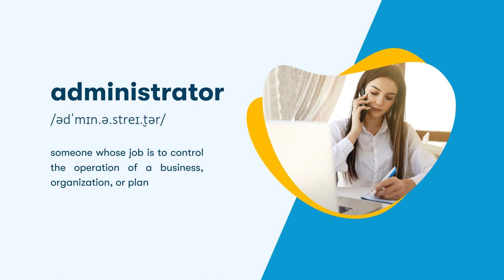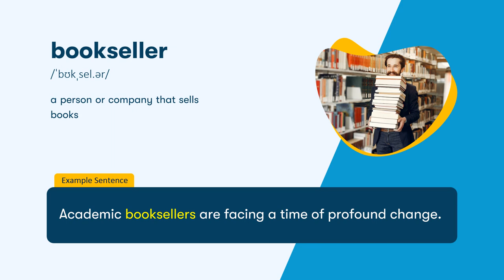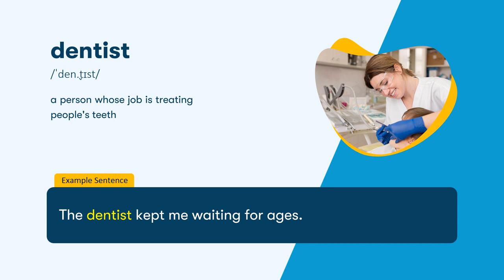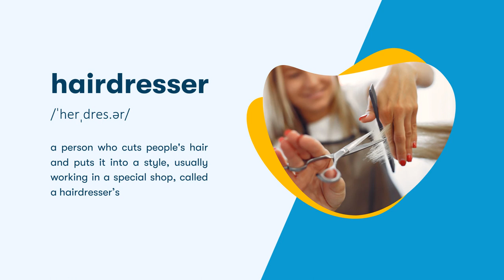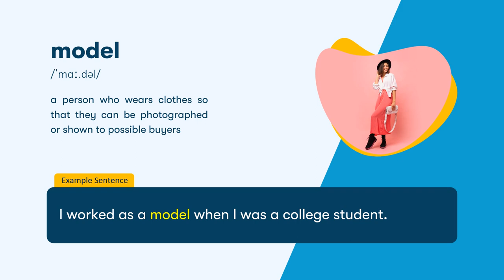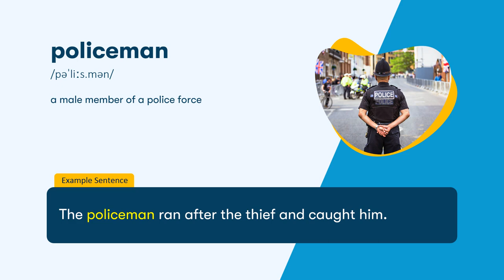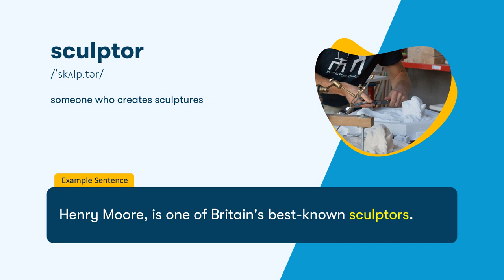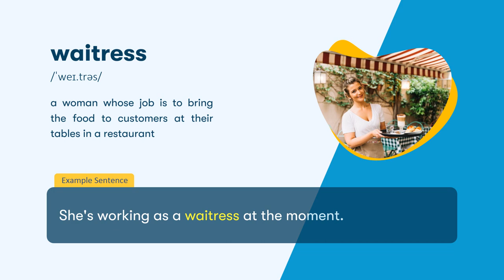Jobs and Occupations in English | Learn Professions Vocabulary with Description and Example Sentence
Learn 100 Most Popular Job Names in English | English Vocabulary Learn
Learn Names of Jobs and Occupations in English | Improve your English vocabulary